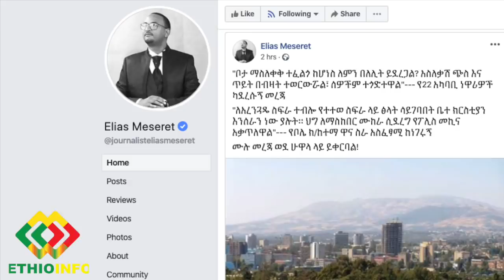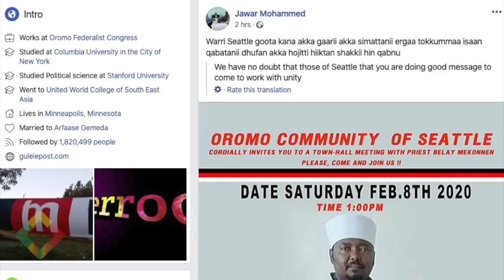ሌሊት ላይ 24ሰፈር ምን ተፈጠረ? Bayush Kebede, Ethiopian Orthodox Tewahido Church.